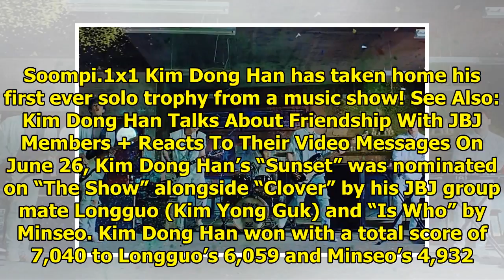Watch: Kim Dong Han Takes 1st Ever Solo Win With "Sunset" On "The Show," Performances By MOMOLAND...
Watch: Kim Dong Han Takes 1st Ever Solo Win With "Sunset" On "The Show," Performances By MOMOLAND, Longguo, And More
Display. Sharethrough. Soompi.1x1 Kim Dong Han has taken home his first ever solo trophy from a musi...